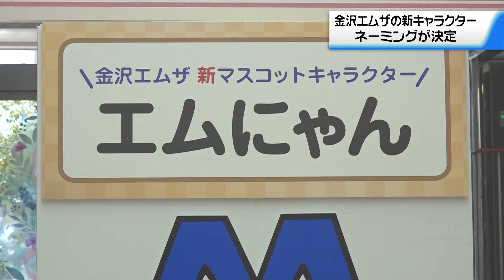【君の名は】およそ900件の応募の中から 金沢エムザの新マスコットキャラクターの名前発表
【2024.4.6OA】
金沢市の百貨店、「金沢エムザ」の新たなマスコットキャラクターの名前が発表されました。

金沢エムザでは、去年、エムザの頭文字のMとネコの耳をかたどった新たなマスコットキャラクターをお披露目し、名前を募集していました。

■発表の様子「金沢エムザの新マスコットの名前はエムにゃんに決定しました」

およそ900件の応募の中から4分の1ほどを占めたというネーミング案、「エムにゃん」が選ばれました。

■金沢エムザ熱田隆明社長「武蔵の中で金沢エムザが何ができるのかというのを常々考えて行動しておりますし武蔵の中でかわいがっていただけるキャラクターになっ てもらえればと思っています」

「エムにゃん」は、今後、週末やゴールデンウイークなどのイベントに登場していくということです。